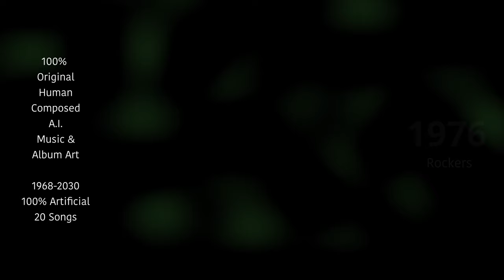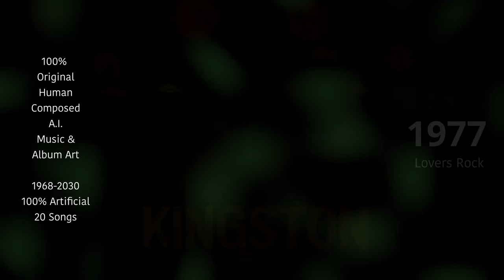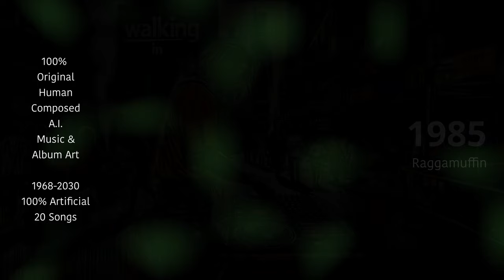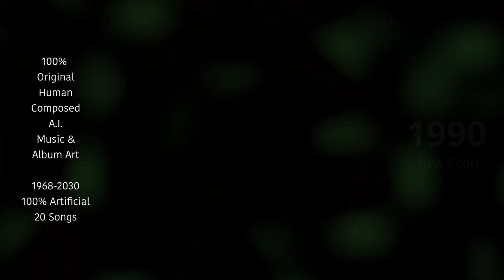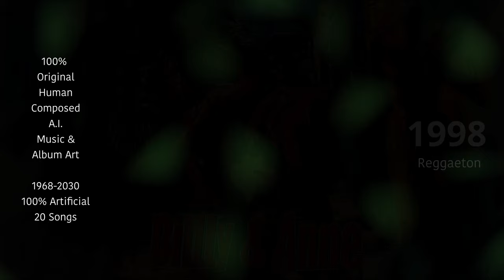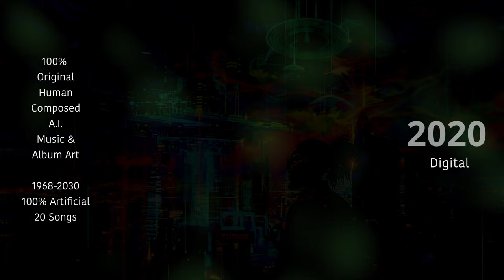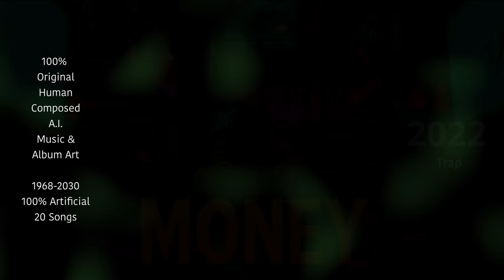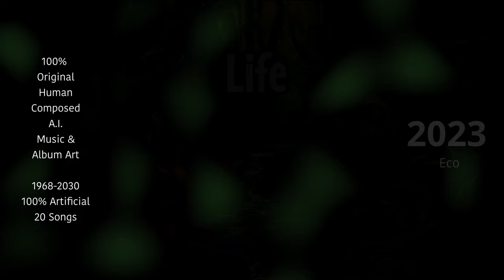Reggae Through Time: 1968 to 2030 (20 Original Songs)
Take a journey of the many subgenres of reggae from 1963 to the future in 2030.

Made using udiomusic using the the 500 extra credits. Original lyrics.

Used midjourney runwayml for the visuals and original album art.

The challenge was to go from the start of reggae into the future from 1968 to 2030.

Song list through time.

0:00 [1968] - Rocksteady - "Walk with Me"
2:43 [1972] - Roots Reggae - "Rain on Me"
5:17 [1973] - Dub Reggae - "1st Place"
8:10 [1976] - Rockers Reggae - "Bodyguard"
10:21 [1977] - Lovers Rock - "Kingston"
13:10 [1980] - Dancehall - "Pump Up"
15:16 [1985] - Raggamuffin - "Walking In"
17:31 [1990] - New Roots Reggae - "Speak Today"
20:11 [1992] - Hip Hop Fusion Reggae - "Think"
22:22 [1998] - Reggaeton - "Billy & Anne"
24:44 [2000] - Latin Urban Reggae - "Stomp"
27:58 [2005] - Dubstep Reggae - "Warning"
28:55 [2010] - Tropical House Reggae - "Always & Forever"
32:11 [2015] - Afrobeat Reggae - "Family"
35:31 [2018] - Revival Reggae - "Feel It"
37:39 [2020] - Digital Reggae - "Future"
40:22 [2022] - Trap Reggae - "Money"
42:33 [2023] - Eco Reggae - "Life"
45:17 [2024] - Artificial Reggae -  "Radical"
53:31 [2030] - Space Reggae - "The Lost"